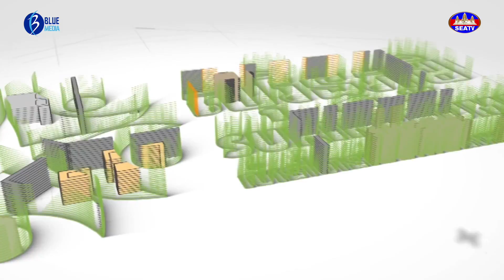តើកម្ពុជាមានសក្តានុពលអ្វីខ្លះ សម្រាប់ទាក់ទាញអ្នកវិនិយោគអឺរ៉ុប?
«ខ្លីតែខ្លឹម ៤៩»
តើកម្ពុជាមានសក្តានុពលអ្វីខ្លះ សម្រាប់ទាក់ទាញអ្នកវិនិយោគអឺរ៉ុប? Short but Straight to the Point has broadcast on Monday to Thursday at 17:40-17:45.
Hosted by: លោក គីលីយ៉ង់ ប្លែស អ្នកគ្រប់គ្រងផ្នែកទំនាក់ទំនង ជាមួយញភាគីខ្មែរ នៃសាភាពាណិជ្ជកម្មអឺរ៉ុបនៅកម្ពុជា
Advertise Contact Program: 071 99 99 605/ 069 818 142